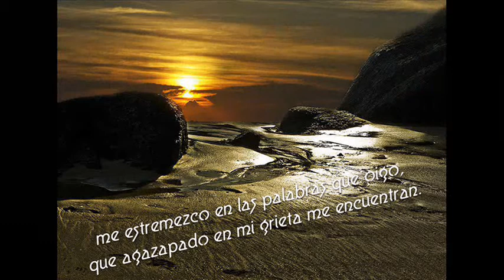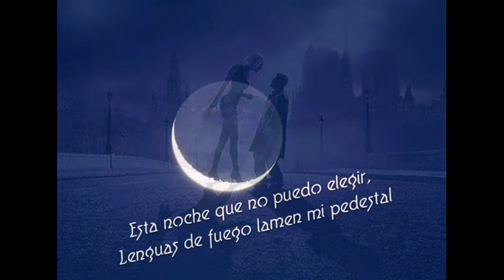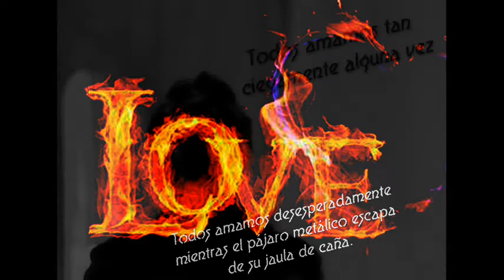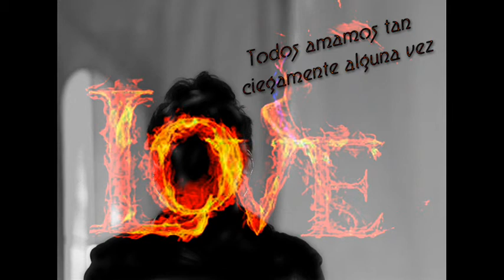MANOLO GARCiA Todos amamos desesperadamente con letra PLANEt26